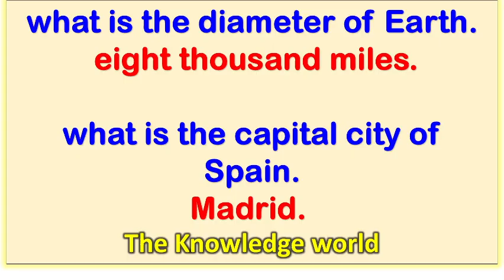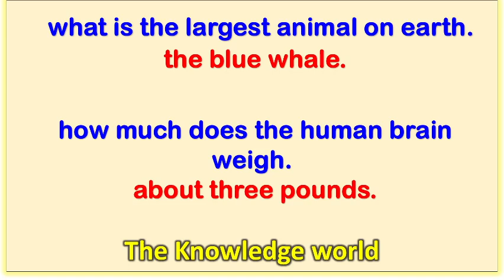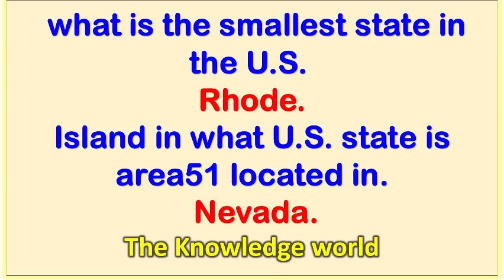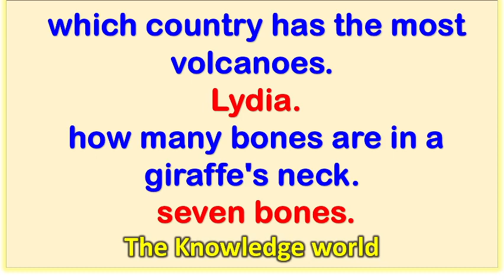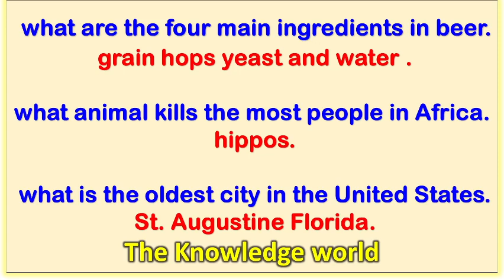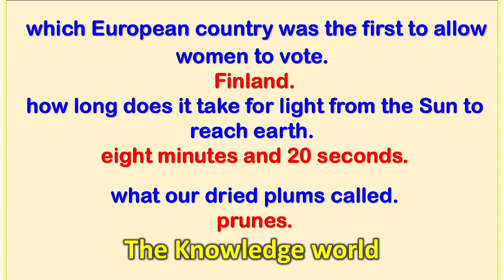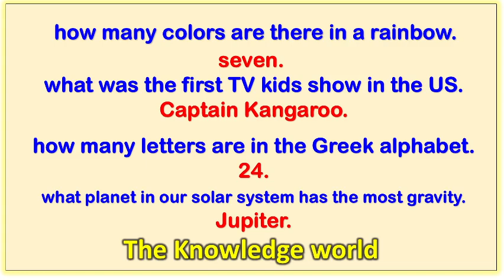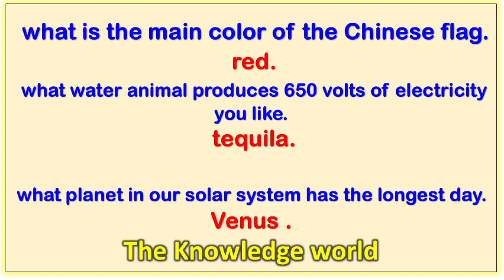World General Knowledge Quiz.. KPK TEXT BOOKS